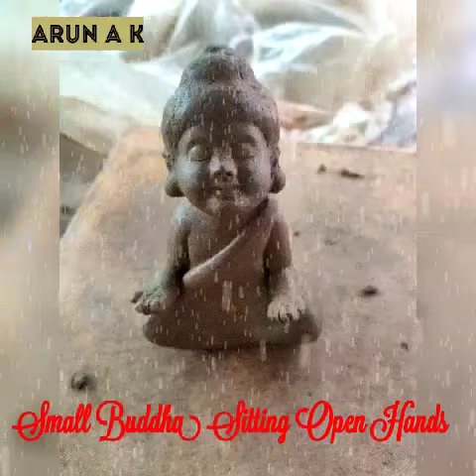Small Buddha Sitting Open Hands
Clay modeling little Budhha